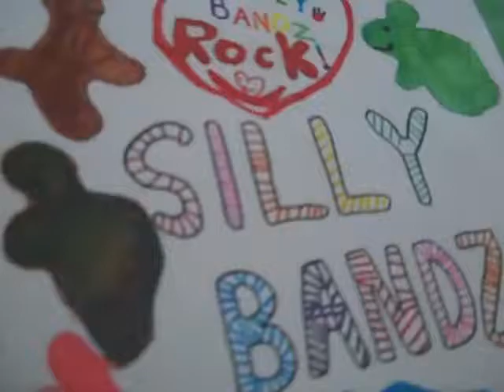Rianna's silly bandz collection